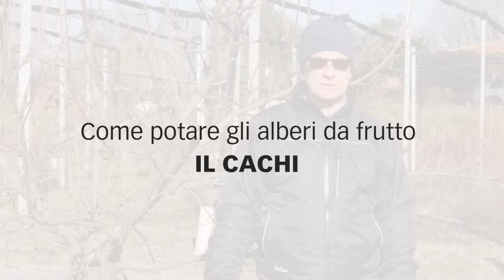COME POTARE IL CACHI – guida con consigli per la potatura del frutteto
Come potare il cachi: spiegazione della potatura del cachi tenuta dall’Agronomo Ignazio Perego usando alcuni attrezzi Stocker. Una guida in cui si parla della potatura, dell’allevamento e della produzione, dalla pianta piccola alla pianta di età avanzata. Si tratta di piante allevate a vaso che sono nel periodo giusto per essere potate.

Prodotti Stocker usati:
Art. 364 - Forbice Stocker giardino 20
Art. 11518 - Seghetto Stocker Tornado 180
Art. 72080 - Troncarami Stocker Profi 80